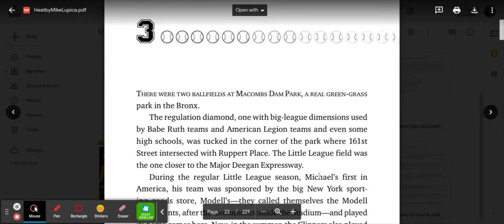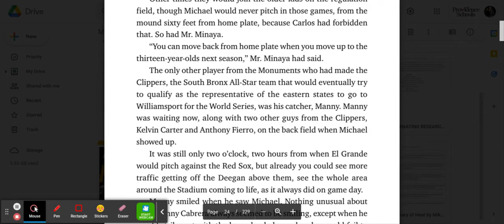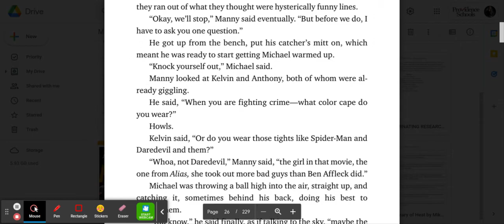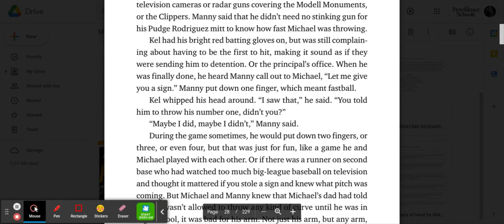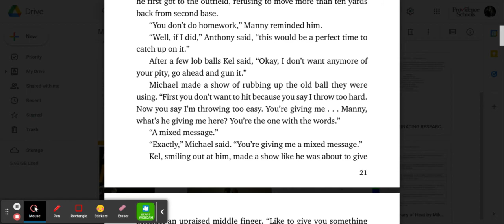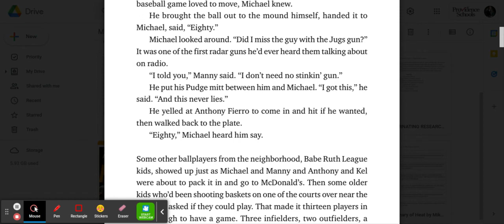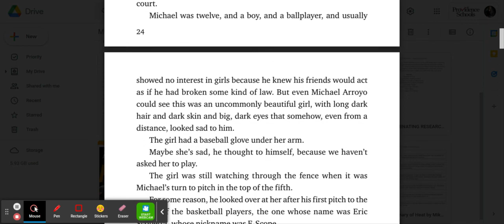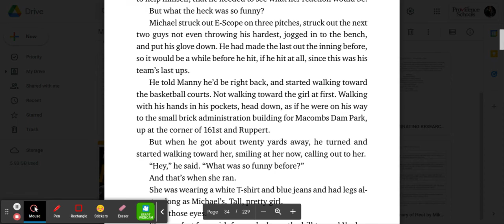Ch. 3 Heat by Lupica - Google Drive